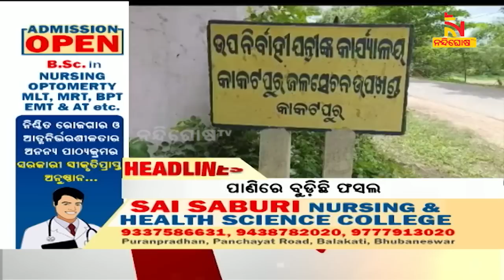Headlines@11AM | 5th August 2023 | NandighoshaTV